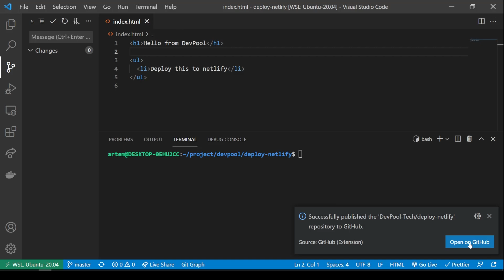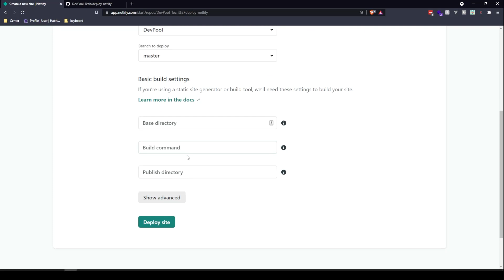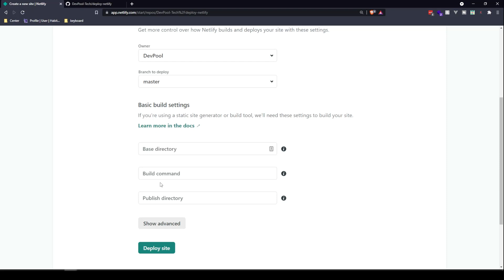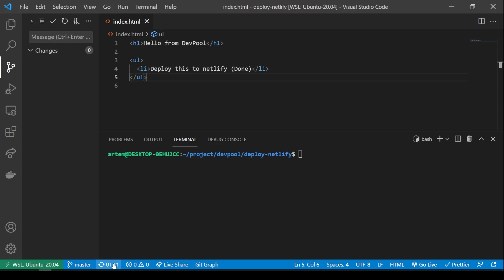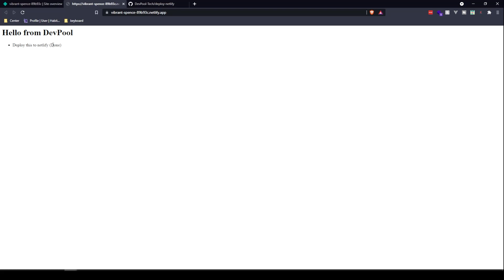Tutorial - How To Deploy Your Site Under 1 Min With Netlify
In this video, I will deploy my site to my Netlify account from my GitHub account in minutes! It's super-fast, free, and simple to use which makes the deployment process a lot more fun :D.

With the power of Netlify, you will also be getting a free SSL certificate and be able to point to your domain for free!

Build Frontend Using Vue Nuxt And Deploying to Netlify

⚡️ 1:1 SESSION: Helping you write a resume, landing your first job, and mentorship ➡️ TechDevPool.com/service